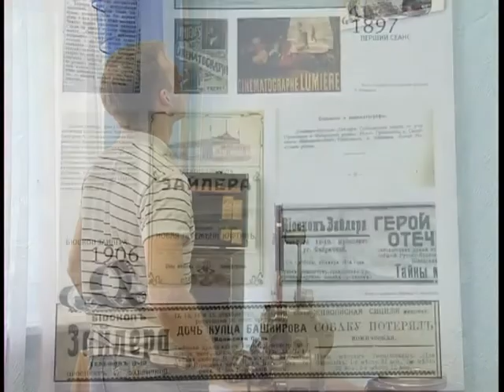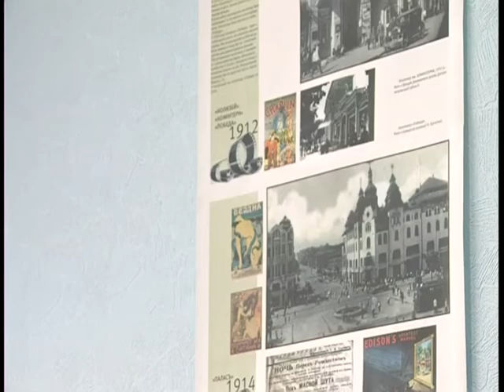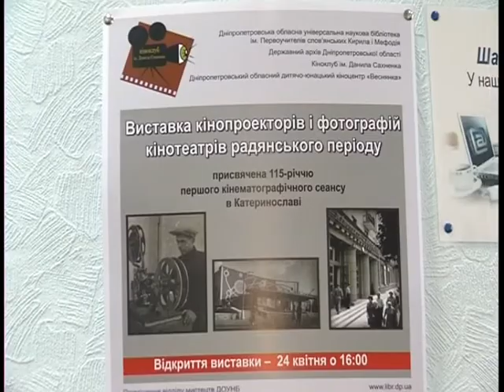115 лет первому киносеансу в Днепропетровске